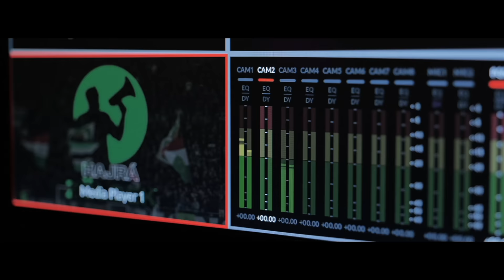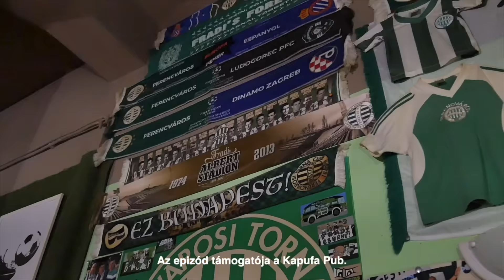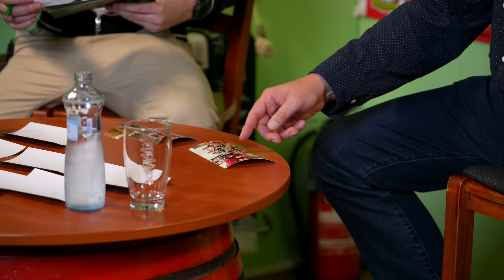Elek Gábor: Mondtam Kubatov Gábornak, hogy ne érezze magát sz*rul – ő dönt, én elfogadom│HajráZöldek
Mi volt a FINAL4-ba jutott Fradi titka? Mit szól Martin Albertsen ügyéhez? Miért tartotta őt autistának Angela Malestein? Hogy hatottak a (túlzott) elvárások rá és a Fradira? Mik a céljai Esztergomban?... Sok másik mellett ezekre a kérdésekre is válaszolt Elek Gábor a HajráZöldekben. Az FTC-Rail Cargo Hungaria korábbi, az Esztergomi Vitézek jelenlegi szakvezetőjét felvidéki és esztergomi szurkolók körében látta vendégül a párkányi Kapufa Pub.

00:00 Bemelegítés
09:50 Fradi, család, Fradi-család
19:38 Esztergom, túlzott elvárások az FTC-nél?
30:44 Futball és kézilabda, gyermekkor
36:22 Sikerek, győri derbik
46:14 Edzői stílus, kritikák, Albetsen
52:00 Nézői kérdések
1:04:40 Álomcsapat?